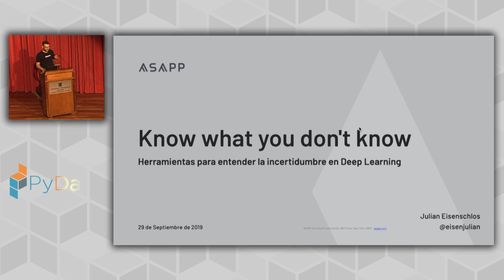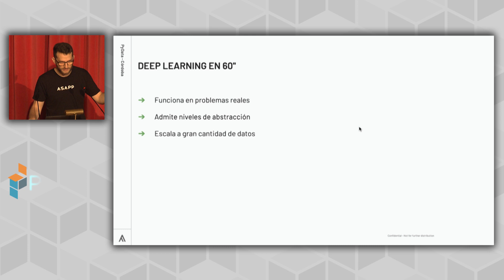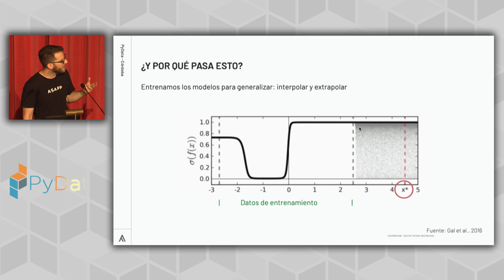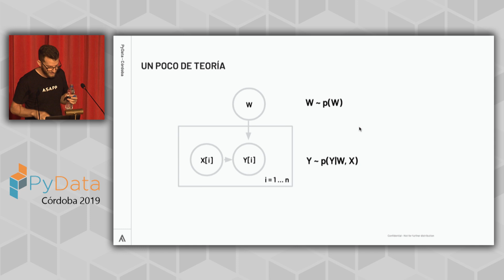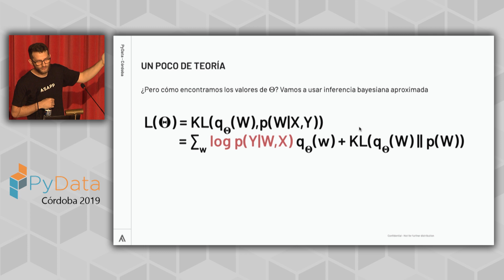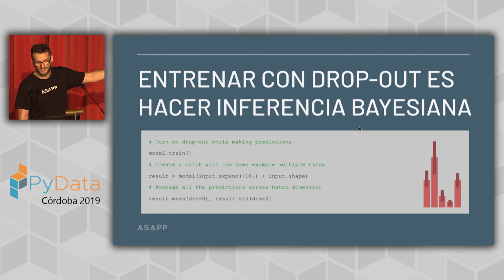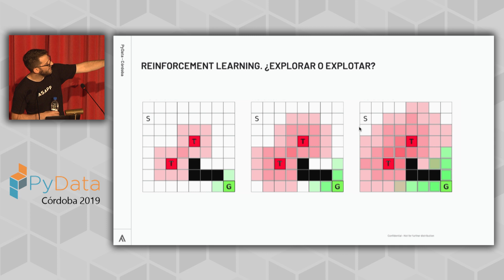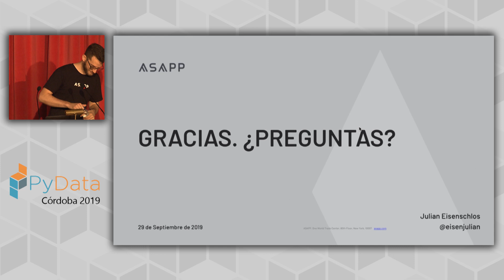Julian Eisenschlos: Know what you don't know, Tools to understand uncertainty in DL | PyData Córdoba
In this talk, we want to bridge the gap between practical methods for Deep Learning and Bayesian Inference in a practical setting.

As motivation, we will start by introducing common problems in machine learning systems that arise from the lack of understanding of how uncertain models are when given specific inputs. This causes limitations on applications that need robust solutions and can impact people lives, such as healthcare, financial trading, and autonomous vehicles.

We will present Bayesian Neural Networks and cover the fundamentals of Bayesian Inference. Dropout layers and other stochastic regularization techniques, when viewed in the lens of BNNs, offer us out-of-the-box tools to measure uncertainty that we can implement with little or no cost to existing architectures.

To close, we will go over real-life applications of these techniques down to some code snippets. Better estimation of what the model doesn't know enables faster explore-exploit tradeoffs in reinforcement learning problems and more efficient use of annotations through active sampling.

00:10 Help us add time stamps or captions to this video! See the description for details.